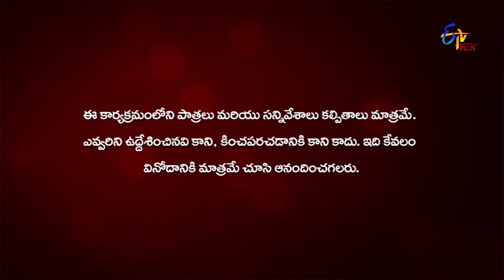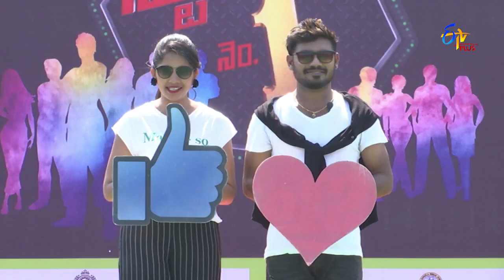Student No 1 | 12th June 2019 | Full Episode 168 | ETV Plus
మీ ఎదురుగా దొంగతనాలు జరిగితే మీరు ఎం చేస్తారు ... ఈరోజు ఎపిసోడ్ చూడండి...     స్టూడెంట్ నెంబర్ 1 సోమవారం నుండి శుక్రవారం వరకు సాయంత్రం  05:00 గంటలకు మీ ఈటీవీ ప్లస్ లో".